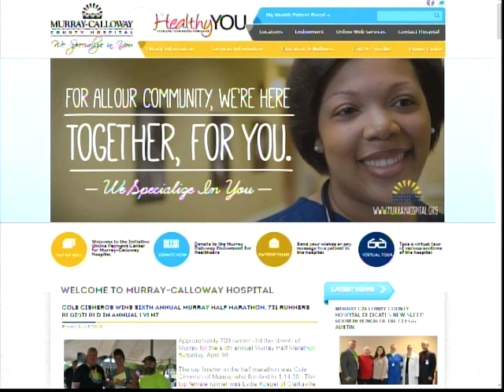Calloway Connections: Jerry Penner, MCCH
Public affairs program, recorded April 2016